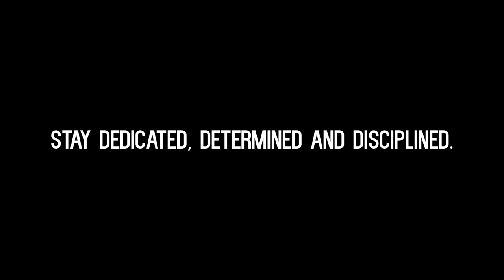200 PUSH UPS FOR 30 DAYS (NATURAL TRANSFORMATION) 2020 LOCKDOWN CHALLENGE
Welcome back to another video on my channel. This one is no tabata video, but a challenge one. To be honest this is not my first 30 day challenge at all. I did a "30 Days of Squat" this january 2020.

And the most recent one was done in may where I did Burpees for 30 days. Since then I slacked off and become more comfy again. I did pause my workout routine during the whole summer and I also stopped doing any 30 day challenges.

Only this november 2020, when another lockdown has been announced here in Vienna,  I decided to do this 200 push ups for 30 days challenge, so I can get back in routine again. So 30 days have passed and I am already working on the next challenge.

Result wise, I have to say that I still have to do a lot of work, especially I want to loose that belly fat of mine. Therefore, my last challenge for this year of 2020 will be "2020 JUMPING ROPE SKIPS FOR 30 DAYS". In order to burn more calories in addition to my tabata workouts.

If you don't want to miss out my next transformation result, after doing 2020 skips.

- my editor Ian Tan (Instagram: @erxcson)
- my GF for the love and support during the shootings (LOVE YOU MUCH)

By the way, if you are in need of NEW GYM WEAR, pls check out the link.